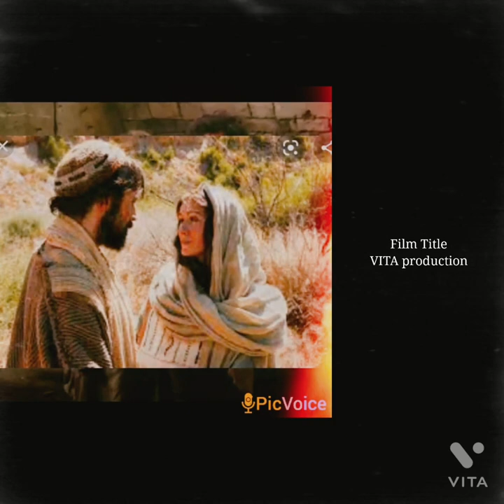The Greatest Story Ever Told:Chapter 1-The Man Who Waited